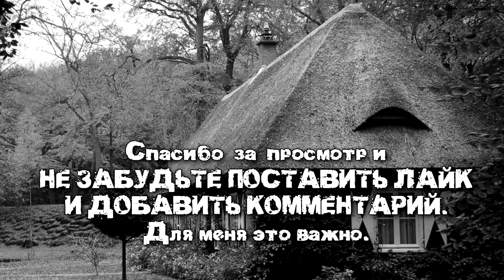ИСТОРИИ НА НОЧЬ - Слепая зона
СТРАШНЫЕ ИСТОРИИ НА НОЧЬ. Слепая зона.
Автор - Chainsaw
Рассказчик - Руслан Покровский.

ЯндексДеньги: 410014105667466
Сбербанк: 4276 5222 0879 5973
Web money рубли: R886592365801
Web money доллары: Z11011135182